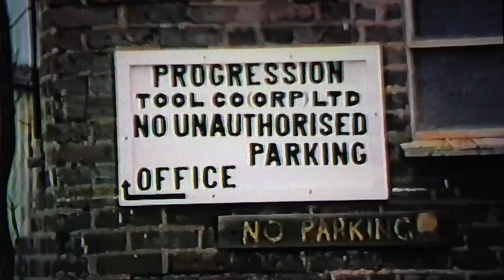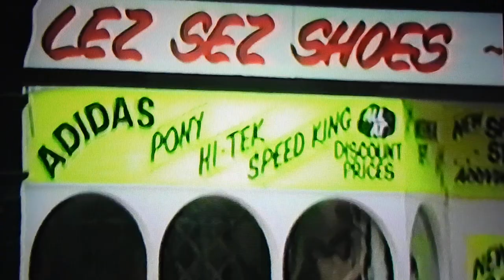1984 Video of Orpington, Moorfield Road/High Street area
When video cameras first came out, I thought it would be a good idea to record the local area, This includes Moorfield Road, Elmcroft Road, the old part of the High Street etc. I have more footage of driving around Orpington, subject to demand. Quality is a bit basic as you would ex[pect